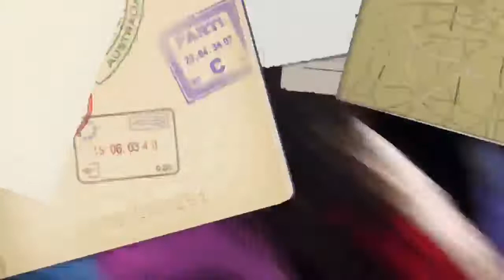NCCYM 2010 Kickoff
Fun way to start the convention.